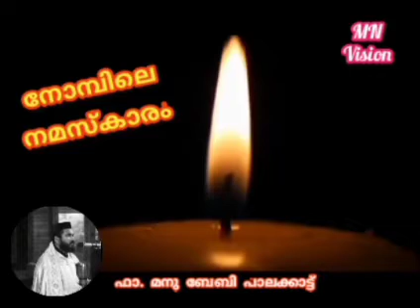NINUVA LENT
LENT SONGS